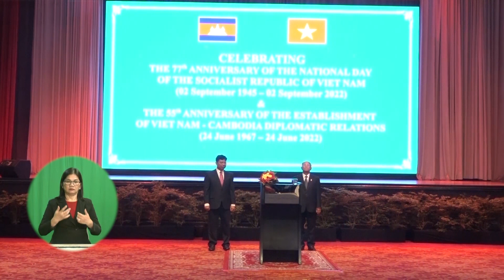សរុបព្រឹត្តិការណ៍ព័ត៌មានជាតិថ្នាក់ដឹកនាំកំពូលៗ ប្រចាំឆ្នាំ២០២២ វគ្គ១